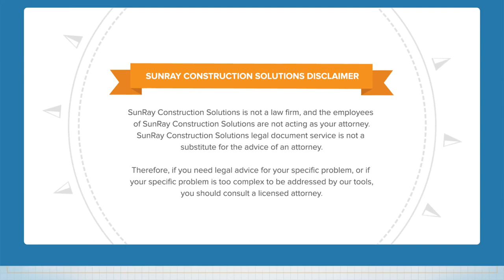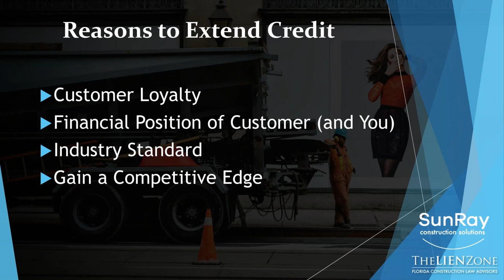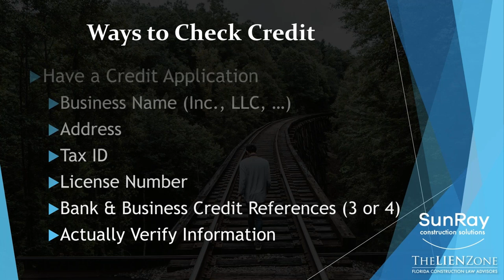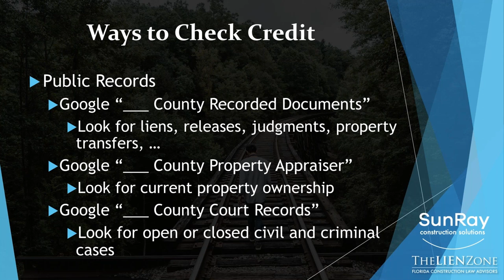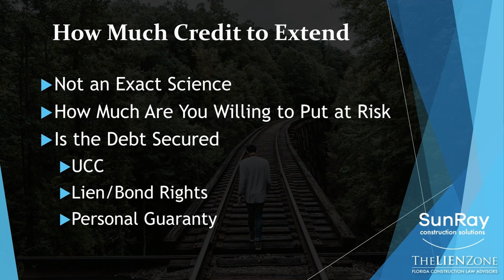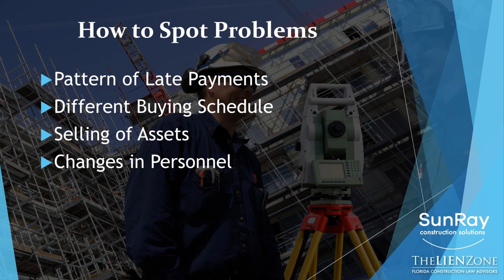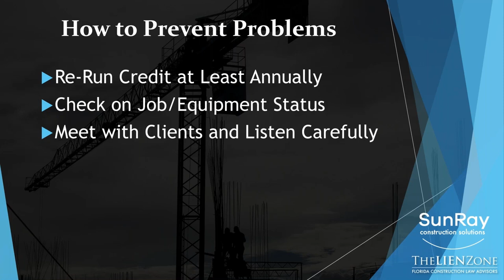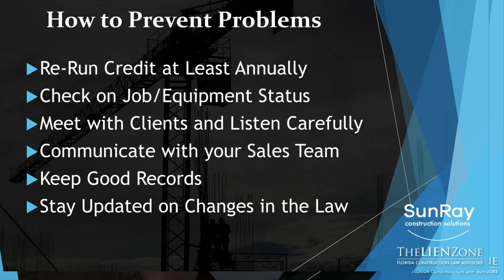How Much Credit Can I Extend to My customer Before I Get Screwed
This webinar is hosted by SunRay Construction Solutions and features Alex Barthet, a board-certified construction lawyer who serves clients in Florida. The focus of this webinar is on how much credit you can extend to your customer, and the following points will also be discussed:

1. Reasons to extend credit (01:42)
2. Way to check a person’s credit (03:15)
3. How much credit to extend (08: 48)
4. How to spot problems (10:41)
5. How to prevent these problems (13:14)

"OUR BUSINESS IS GETTING YOU PAID"